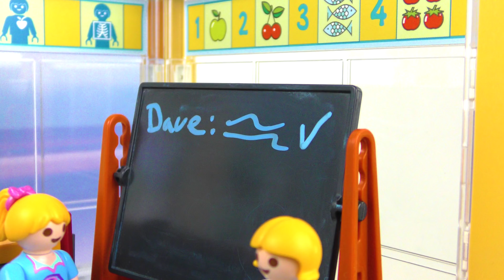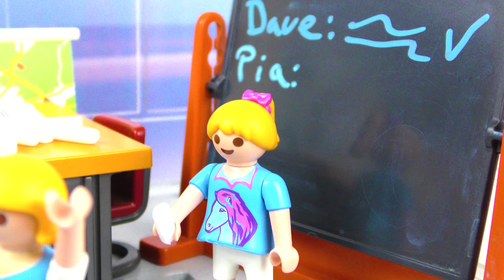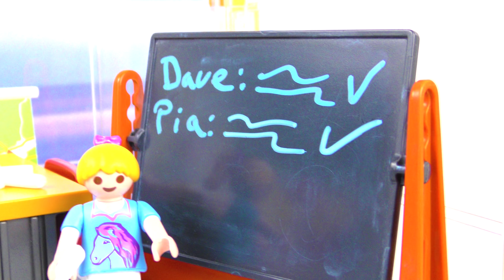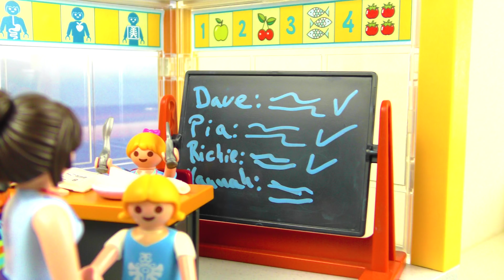playmobil film italiano | GESSO A COLAZIONE- la prova di coraggio di Anna | famiglia Vogel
Ciao!